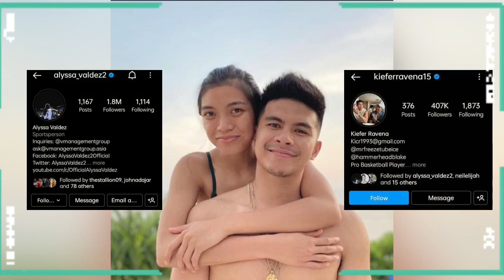ALYSSA VALDEZ AT KIEFER RAVENA, KUMPIRMADONG HIWALAY NA!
BREAKING: Sports couple Alyssa Valdez and Kiefer Ravena  hiwalay na 💔
KiefLy fans were heartbroken following the announcement of the split up between Alyssa Valdez and Kiefer Ravena.

"It’s always sad to see people grow apart, but I am hopeful you’ll both find your way. Will always be here for you Ly. Love ü"